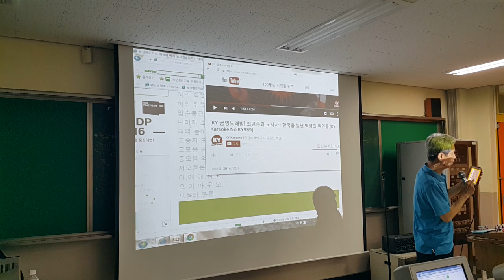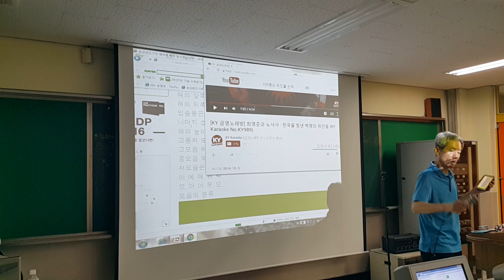음성변조기 황용 수업